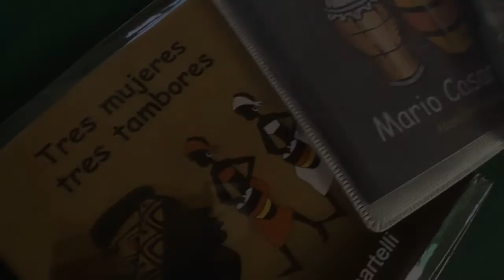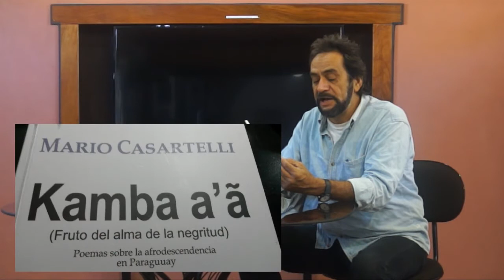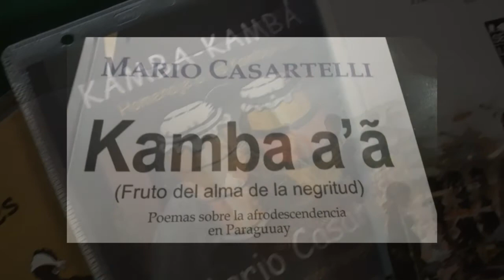La negra africana - Juana Nuñez - Mario Casartelli ( 2)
Poema   sobre  Juana Nuñez,  La  negra  africana.